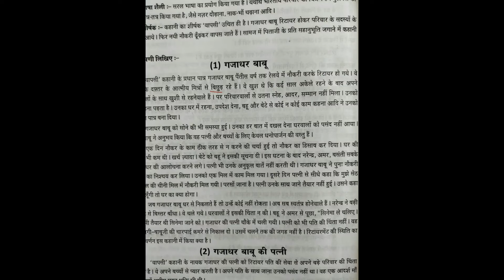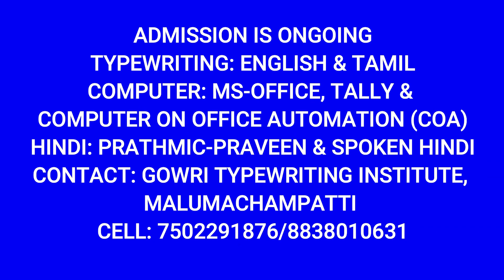BOOK REVIEW P. NO.118#विशारद पूर्वार्द्ध#नवीन कहानी कलश#वापसी# गजाधर बाबू # टिप्पणी#